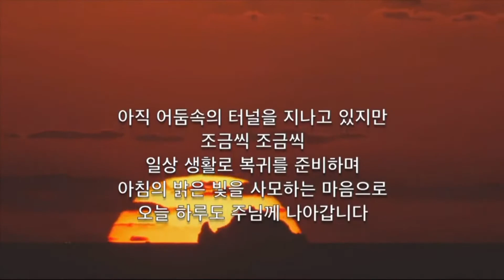연합 시니어합창단 찬조연주 - 넬라 판타지아 - Nella Fantasia 신혜경 오카리나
팬더믹으로 인해 온라인으로 진행된 제3회 연합 시니어 합창단 연주회에서
찬조연주를 했습니다

ACOM =  아틀란타 크로스 오카리나 미션
오카리나로 봉사,전도를 하는 단체입니다.
리더는 신혜경

오카리나는 자연의 소리를 가장 많이 닮은 악기입니다.
미국에서의 공연이나 렛슨을 원하시면 연락 주세요.

신혜경 오카리나